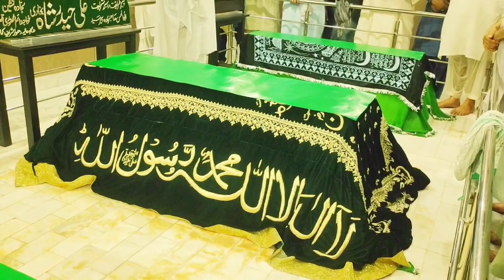23 محرم الحرام غسل مبارک ابوالفیض پیر سید منیر احمد شاہ بخاری #.10.8.2023.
23 محرم الحرام غسل مبارک ابوالفیض پیر سید منیر احمد شاہ بخاری آستانہ عالیہ دھولر شریف کمالیہ islamicvideo vidio 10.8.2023